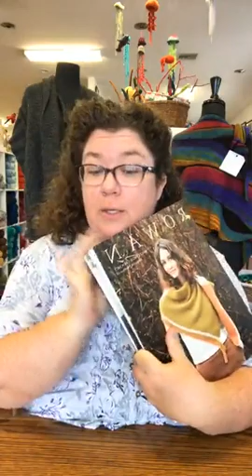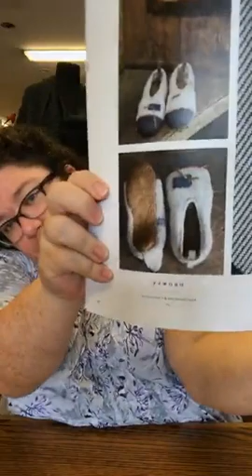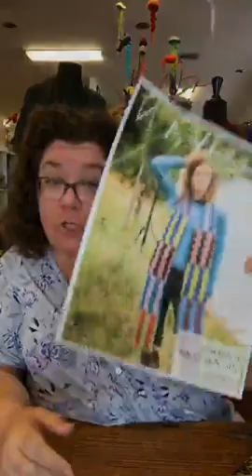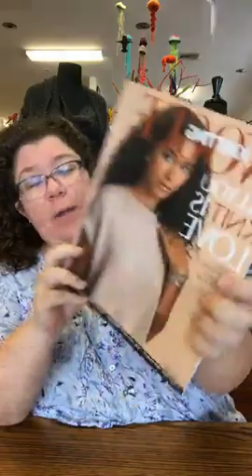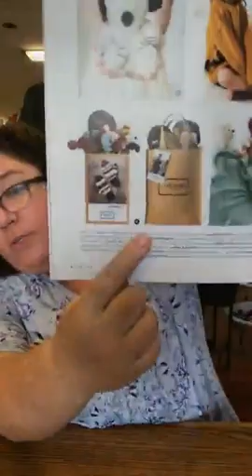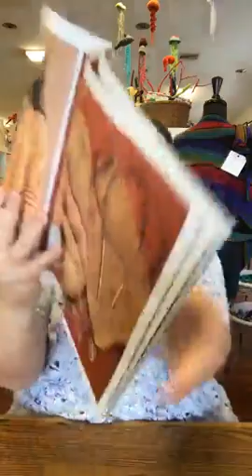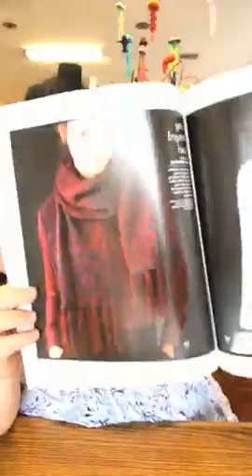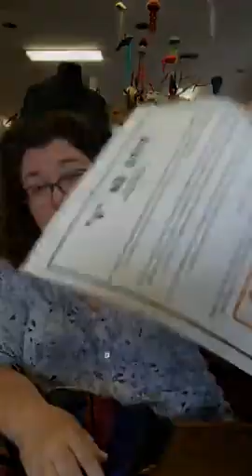Facebook Live with Barbara Benson - October 21st!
Live Now from the knitting table! All kinds of fun yarn and project ideas, new guest speaker event announcement, a look into the new Vogue Knitting magazine, and more.